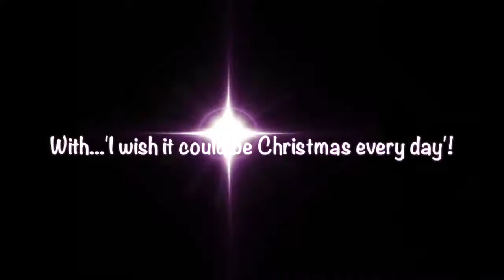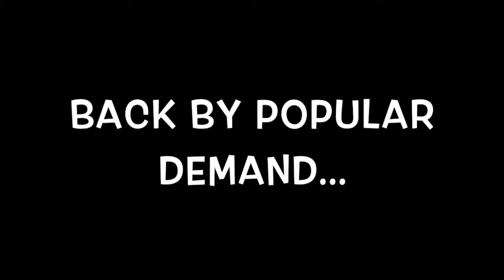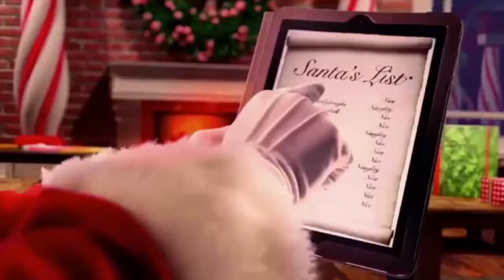Day 8- A throwback to our Christmas Cracker of 2014